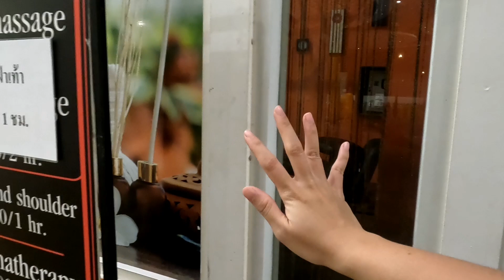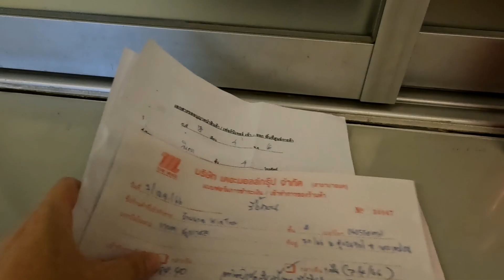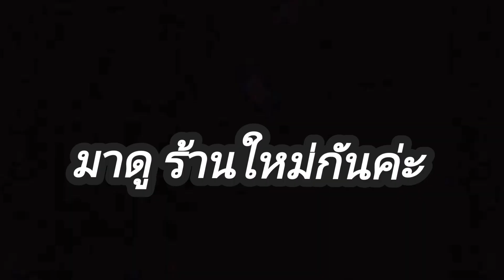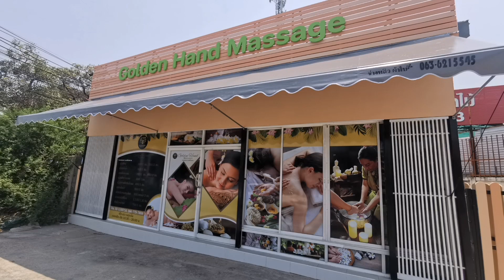ถึงเวลาต้องจากลา​ ปิดตำนาน​ 14​ปี​ กับห้างดัง​ เดอะมอลล์​บางแค​